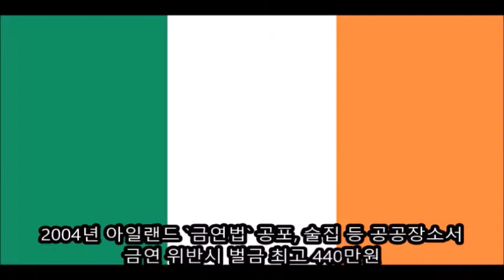3월 29일에는 무슨일들이? 오늘의 역사